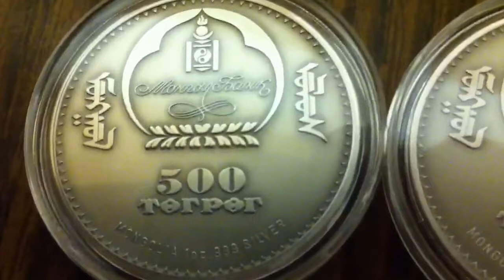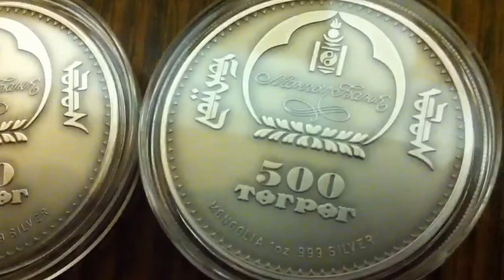Silver Hedgehogs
Mongolia
1 oz Silver Proof
Antique Finish w/ Swarovski Crystal Eyes
2500 pcs